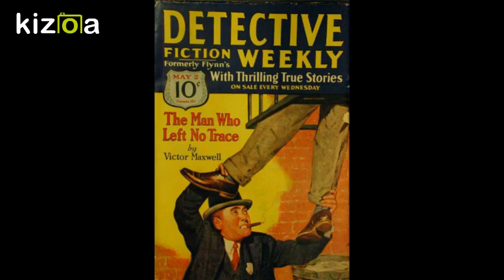300 Murders - Part 2 (of 2) Radio Detective Drama 1981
300 Murders - A Detective Comedy by Colin Free

Starring Margot Boyd and David March

First Broadcast 24th December 1981